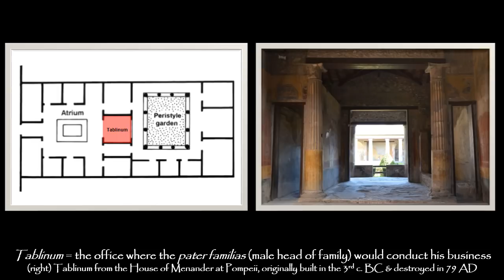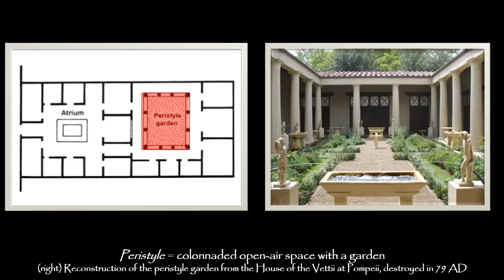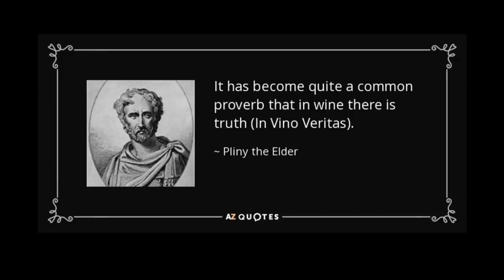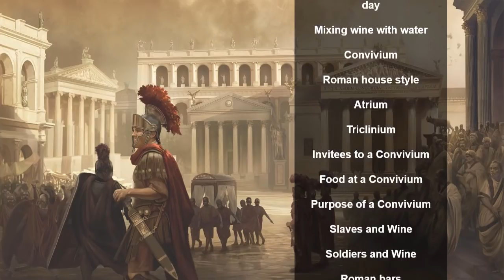HUMS 150B1 - Lecture 13b - Wine Consumption in Ancient Rome